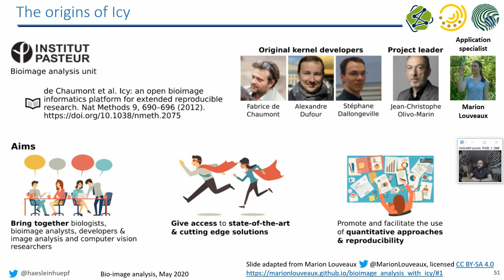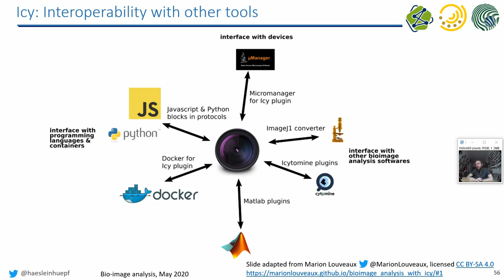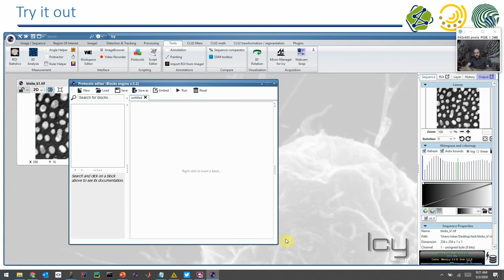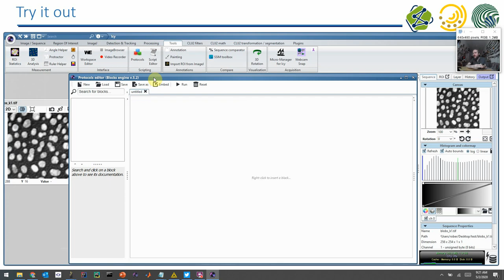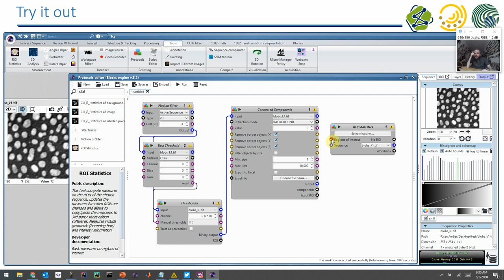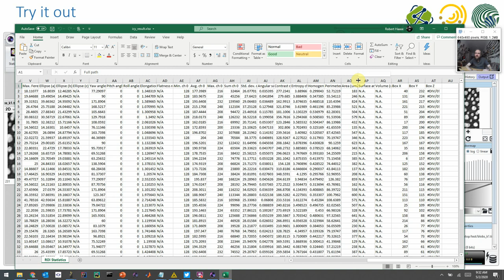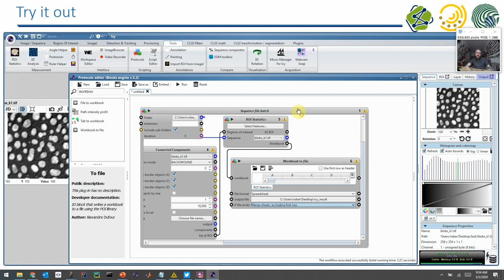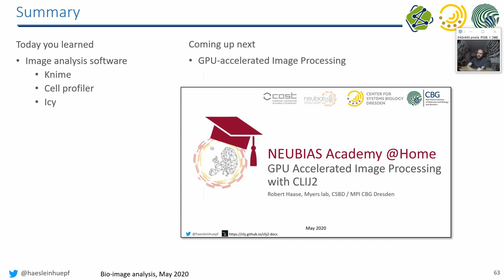05c BioImage Analysis with Icy BioImaging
A short introduction to Icy BioImaging